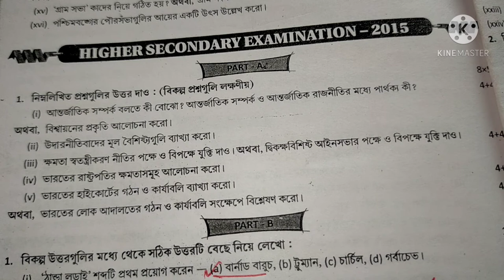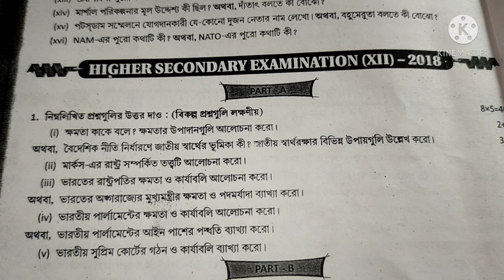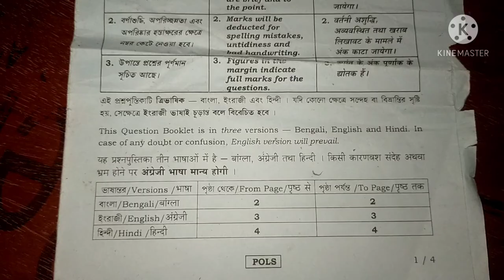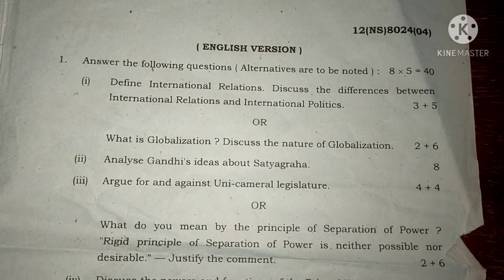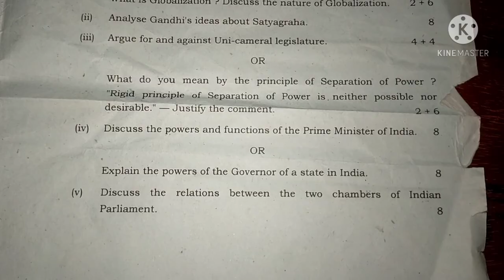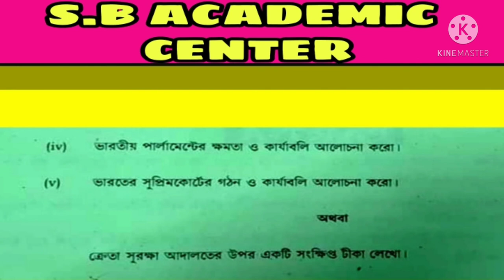wbchse/political science question paper 2015-2016-2017-2018-2019-2020 class 12/ hs political science